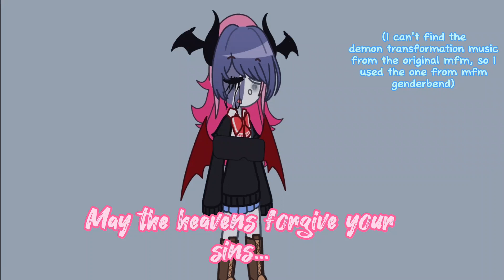random sh1tpost pt.10 𝙟𝙪𝙨𝙩 𝙎𝙚𝙫𝙚𝙧𝙞𝙣𝙖'𝙨 𝙙𝙚𝙢𝙤𝙣 𝙩𝙧𝙖𝙣𝙨𝙛𝙤𝙧𝙢𝙖𝙩𝙞𝙤𝙣. (desc) 𝚍𝚘𝚗'𝚝 𝚖𝚒𝚗𝚍 𝚝𝚑𝚎 𝚝𝚑𝚞𝚖𝚋𝚗𝚊𝚒𝚕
this is not for another fake collab or outfit battle, I just want my motivation back so I can work on the espressoleine siblings villain au explanation vid pt.2😭✋🏻